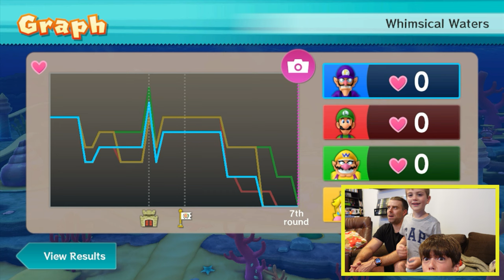Mario Party 10 - WiiU - Family vs Bowser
The Legacy Loop Family take on Bowser in Mario Party 10 on the WiiU. Can we get to the end and get the superstar?